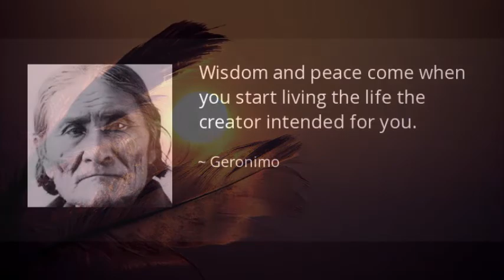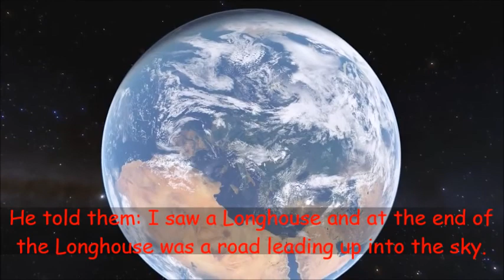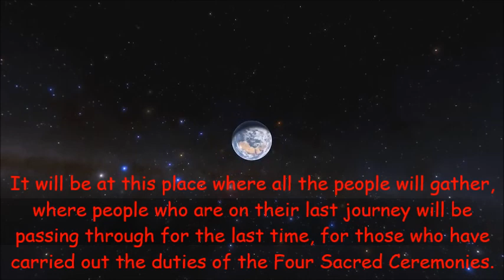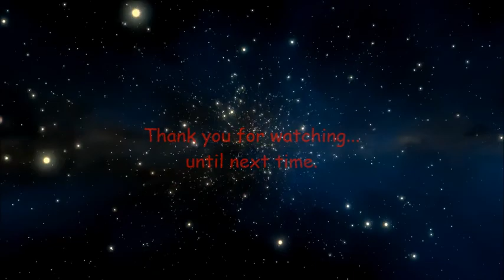Red Shadow Singers ~ Creator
In these dark and terrible times it may seem all is hopeless, but don't lose hope, and be of good cheer. Creator God is in control and He knows who are his. A day of reckoning is coming for those sow discord and continue to plunder Mother earth for her precious resources. Smudge & Pray and be that pillar of strength others can lean on, remember they are afraid as well, we are all warriors and we shall remain. Remember my brother's and sister's... STAY STRONG & WARRIOR ON!!!
Miigwetch  to the Red Shadow Singers for the awesome sound of the drum and song.
The Red Shadow Singers are an Ojibway traditional singing group from Turtle Lodge, Canada.
Singers: Adam Courchene, Carl Swan, Robert Maytwayashing, Todd Genno, Sheldon Monkman, David Courchene III, J. R. (George) Isadore, Charles Levi, Mike West, Lucas Courchene, Cody Courchene, Herman Hope, Jeremy Penner, Christina Bekintis, Monique Beaupre, Adrienne Beaupre, Theresa Binda, Mary Jane Metatawabin, Diane Labranche, Angela Desmontigny, Dianna Desmontigny Mcbride, Cheryl Scott.